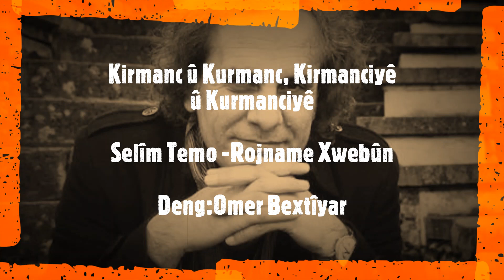Kirmanc û Kurmanc, Kirmanciyê û Kurmanciyê | Selîm Temo | Meqaleya bi Deng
AGAHDARÎ:
Dengê Rewşen platforma dengdayîna / xwendina nivîs û gotarên nivîskar û rewşenbîrên Kurdan e. Ji vir û şûnda em ê hewl bidin ku bibin dengê wan. Ji bo ku di zûtirîn demî da haya we ji nivîs û gotarên nû yên Kurdî û Tirkî hebe, hûn dikarin bibin aboneyê kanala me, zengila agahdarîyê çalak bikin    û di heman demî da ji parvekirinên me agahdar bibin. Ji bo piştgirîya we ya dilpak em spasdarê we ne.

*Nivîsên ku ji alîyê Dengê Rewşenê va tên xwendin, nêrîna nivîskaran e. Dibe ku li gorî nêrîna sazîya Medyayî ya Dengê Rewşenê nebe. Ji alîyê hiqûqî ve nivîskar ji nivîsên xwe berpirsyar in.

DUYURU:
Makale seslendirme platformu olan Dengê Rewşen, Kürt yazar ve aydınların makalelerine ses olmaya devam edecek.

*Dengê Rewşen’de yayımlanan yazılar, yazarların görüşlerini yansıtmaktadır. Yazılar, Dengê Rewşen Medya’nın kurumsal bakışıyla örtüşmeyebilir. Yazıların tüm hukuki sorumluluğu yazarlarına aittir.